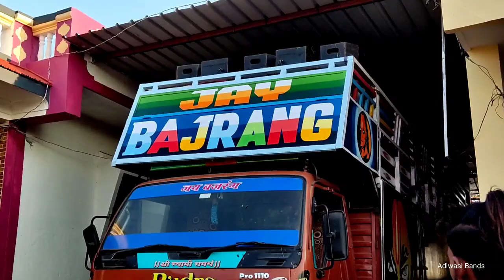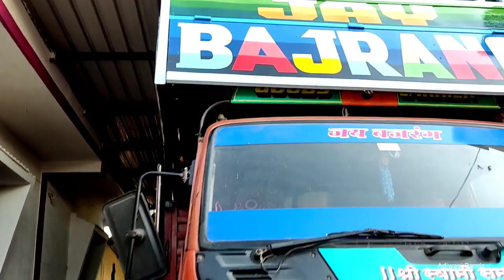New Look..... New Painting🎨 Jay Bajrang Band | Coming Soon.....